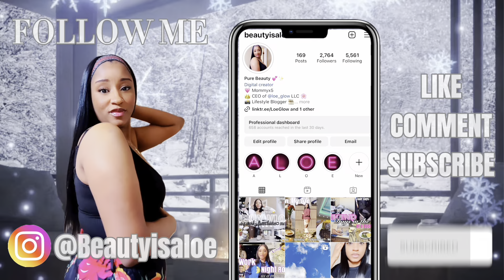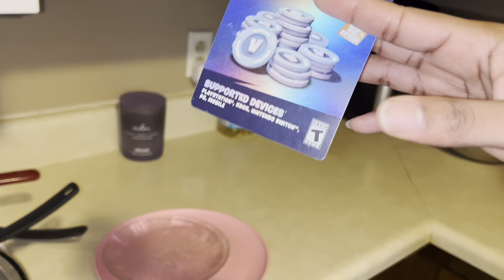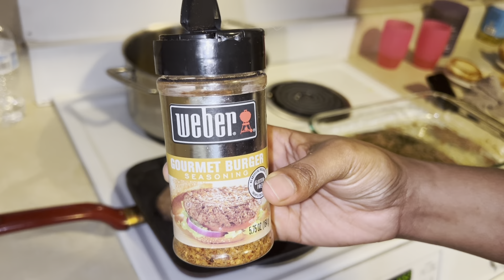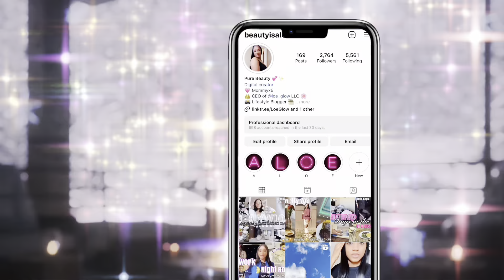GET IT ALL DONE W/ A MOM OF 4 | COOKING + DOING HAIR + CLEANING + LAUNDRY + GROCERY VLOGMAS DAY 11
HELLO LOELOE BABIES & WELCOME TO VLOGMAS💚❤️💚❤️

We are going to try & thug it out & complete this full vlogmas. Y’all pray for me to get through it as i most definitely will be praying for myself.

🎄 In Vlogmas Day 11 : I will be cooking alot, cleaning  & doing my laundry🧺 So if you need a lil laundry motivation or cleaning motivation, this is the video for you!

I will also show you all a grocery haul that i got from Walmart within this video 🛒💨💨💨💨

☝🏾 I will also be doing my daughters hair & loving on my babies & spending some time bonding 💕

I will make the kids breakfast with pancakes 🥞🍳🥓& i made some home made cheese burgers 🍔 .

I am also motivating you all that may be going through seasonal depression & anxiety at this time to get up & get going! 💗 Lots of funny moments 😂 and chit chat!

I hope you all enjoy the video and see y’all in the next video!!! ❤️❤️❤️❤️❤️

Make sure you all hit the thumbs up for me!

UPLIFTING WOMEN ONE BY ONE IN MY OWN WAY 💕💕💕💕💕💕💕

Instagram 📸 : beautyisaloe

FACTS ABOUT ME:

✅ Mom of 5 😘 2 Boys 👦🏾👦🏾 & 3 Girls 👼🏾👧🏾👧🏾
✅WAS homeless but GOD delivered me.
✅I am a wealth of knowledge, I will be dropping y’all some really useful JEWELS
✅Hardworking
✅I promote and support LIFE GROWTH🔝
✅Keep it Positive, NO NEGATIVITY ALLOWED.